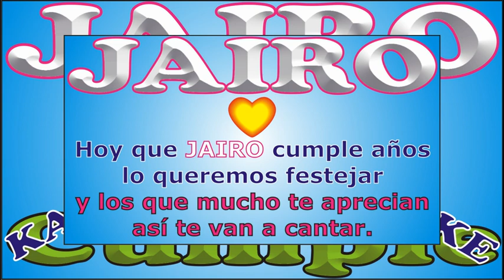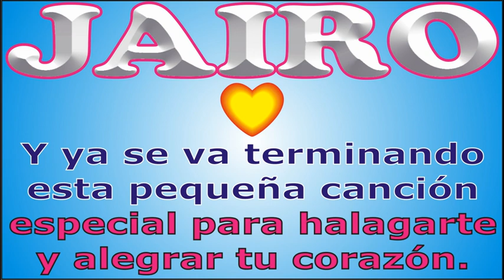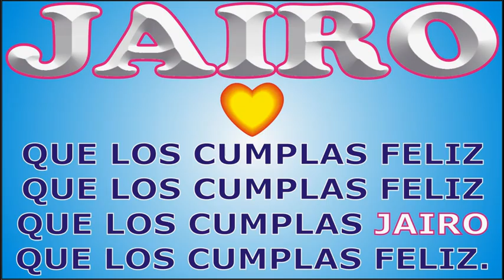FELIZ CUMPLEAÑOS JAIRO - KARAOKE - FELIZ CUMPLE DEDICADO - MAÑANITAS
↓↓↓ LETRA ↓↓↓

FELIZ CUMPLEAÑOS - JAIRO

Hoy que JAIRO cumple años

que los cumplas ... JAIRO

JORGE MUSIKMAN